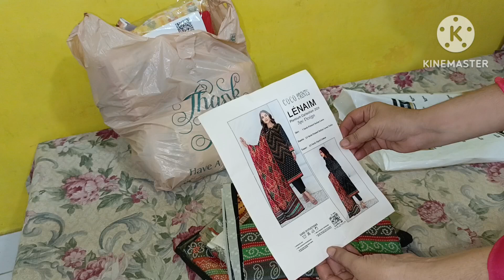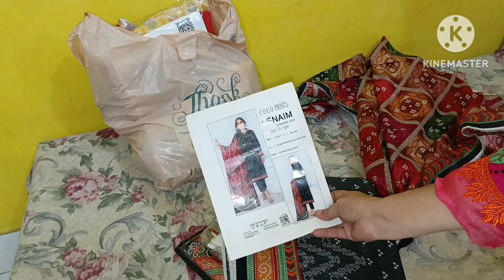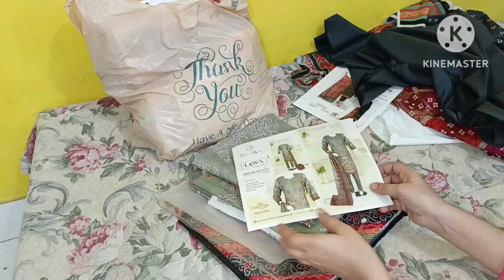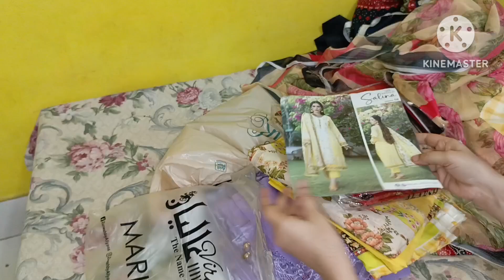My Saphire & Nishat Linen Shopping Haul 🛍|kis k leay ye dresses buy kiye Hain || Summer Collection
My Saphire & Nishat Linen Shopping Haul 🛍|kis k leay ye dresses buy kiye Hain || Summer Collection|Humairavlogs95

My Shipping vlog
Humaira family vlog
Humaira daily vlog
Humaira vlog family
Humaira Daily vlog
Family vlog
Daily vlogging
Daily vlog
Humaira daily family
Humaira vlog 95
Humaira Pakistani family vlog